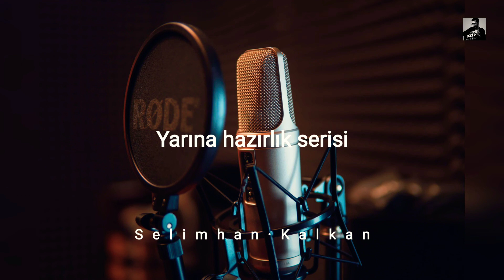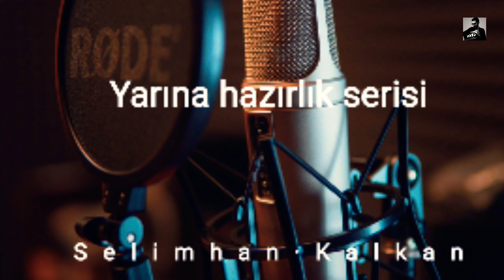Bir film nasıl çekilemez? (Nasıl çekemedik) | Yarına hazırlık serisi 6. Bölüm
Bu kayıtta 2015 sonu 2016 başında yazıp çekmeye başlayıp ara verdiğimiz, askıya aldığımız proje olan 3 Kalem Sinema Filmimizi nasıl tamamlayamadığımızın bir özetini anlatmaya çalıştım. Keyifle dinlemeniz dileğiyle, sevgiler.

Gelecekteki üretimler için yerini al,

Merhaba, şu anda bu kanalda, gelecekteki yayınların, içeriklerin altyapısını hazırlarken kanalın boş kalmaması için ve bir yerden başlamış olmak için, kısıtlı imkanlarla kayıtlar alıyorum.

Yarının güzel içeriklerine doğru yol alırken bu kayıtları da bir kilometre taşı olarak saklamak üzere buraya bırakıyorum.. Düşünerek dinlemeniz dileğiyle, sevgiler

Selimhan Kalkan